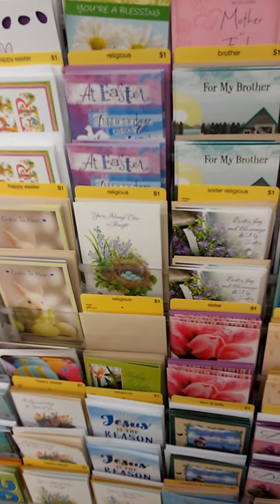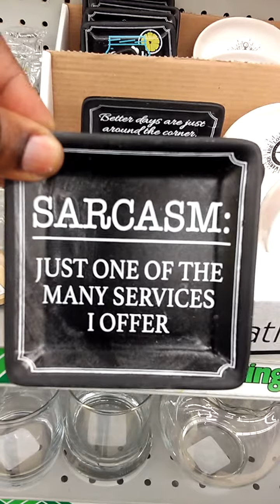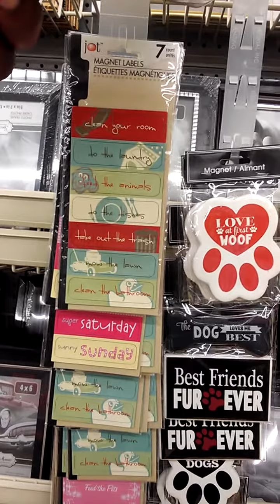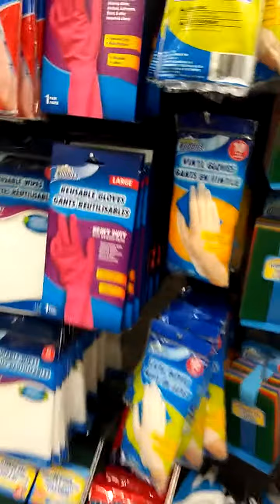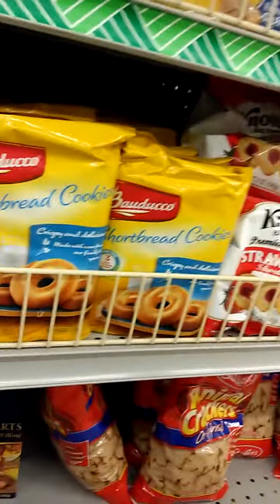DOLLAR TREE WALK & TALK